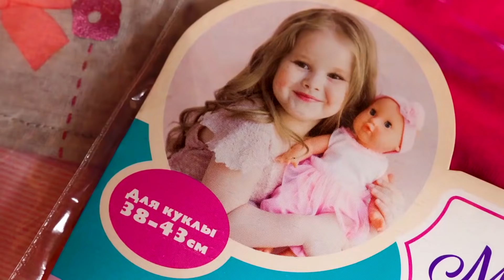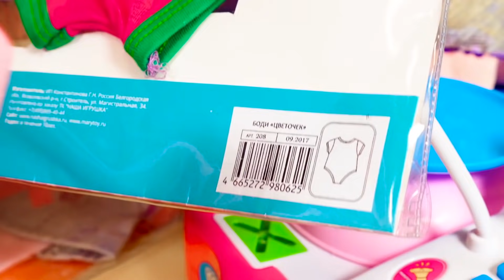Vauvanuket & vauvat! Kokkausleikkejä leluruoalla. Pipsa Possu & Baby Born -nukke.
Vauvanuket & vauvat! Kokkausleikkejä leluruoalla. Pipsa Possu & Baby Born -nukke. Katso lasten videoita ja leiki kokkausleikkejä vauvanukkejen, Pipsa Possun ja Baby Born -vauvanukkejen kanssa. Pipsa Possu vahtii vauvanukkea samalla tavalla, kuin Äiti huolehtii omista lapsistaan! Mitä aiotte tehdä tänään, vauvojen lelut? Baby Born -nukke ja Pipsa Possu aikovat ostaa uusia vaatteita Reborn-vauvanukelle. Ensin meidän on mitattava nukke. Leluvideon toisessa osassa kokkaamme leluruokaa nukeille ja leluille lasten lelukeittiössä.

Parhaat tyttöjen videot ovat Taikalinnassa! Leiki Barbie-nukkejen, My Little Pony-lelujen, Pipsa Possun ja muovailuvahan kanssa. Meiltä löytyvät jännät lasten reseptit, tee-se-itse ideat sekä unboxing-videot!